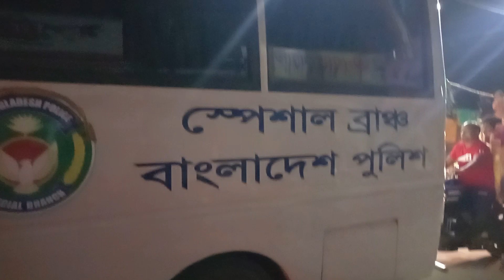রংপুরে প্রধানমন্ত্রী শেখ হাসিনার আগমন উপলক্ষে রংপুর শহর উৎসবের আমেজ বিরাজ করছে।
আজ ০২/০৮/২০২৩ বাংলাদেশ আওয়ামীলীগ আয়োজিত রংপুর জেলা স্কুল মাঠে বিশাল জনসমাবেশ বিকাল তিনটায় বর্তমান সরকার প্রধান শেখ হাসিনা বক্তব্য প্রদান করবেন।